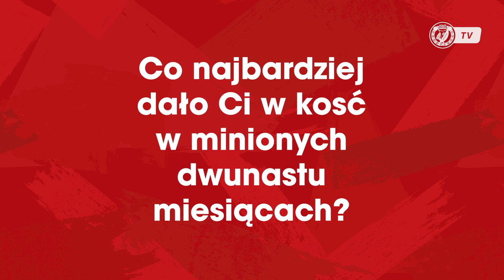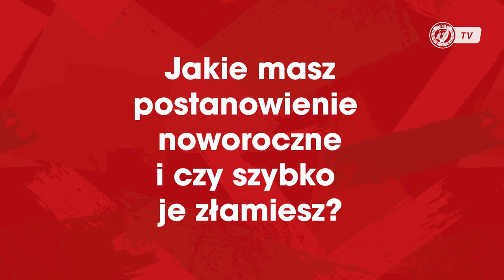Postanowienia noworoczne Widzewiaków!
Przed wyjazdem na obóz w Antalyi zawodnicy Widzewa Łódź zmierzyli się z kilkoma pytaniami w naszej szybkiej ankiecie. Zobacz jak odpowiadali czerwono - biało - czerwoni! A jakie są Twoje postanowienia?